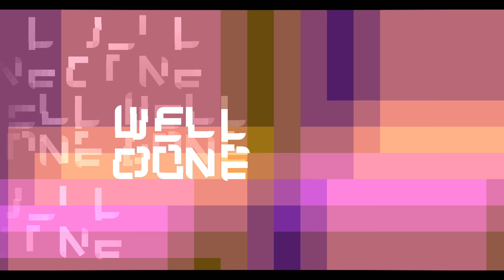【4K】"Damascus" by Dzeser & More (Extreme Demon) | GD 2.11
Showcase

LEVEL:
- "Damascus" by Dzeser [ID: 93339534]
- Extreme demon
- 5 min 11s [XL]
- Song: JENOVA (ft. Meganeko) By: Dunderpatrullen

(ING)
If you are going to use this video or any other showcase of mine, please leave me credits either in the description or in a pinned comment, thanks

(ESP)
Si van a usar este video o cualquier otro showcase mío hagan el favor de dejarme créditos ya sea en la descripción o en un comentario fijado gracias